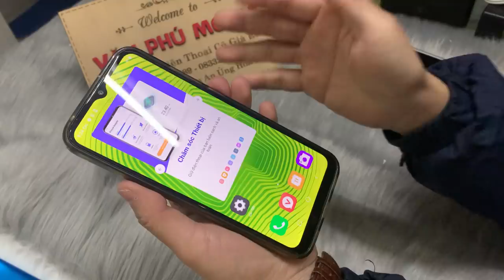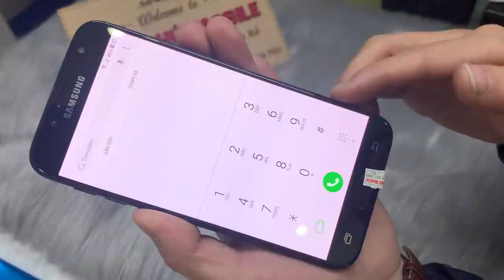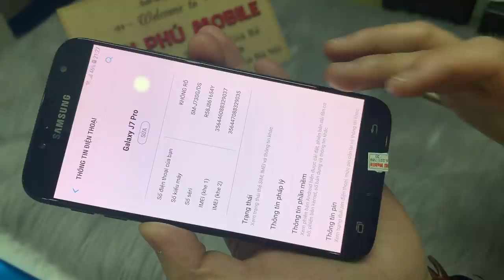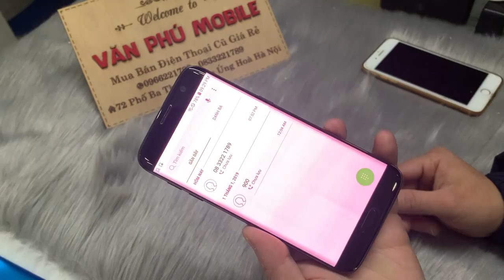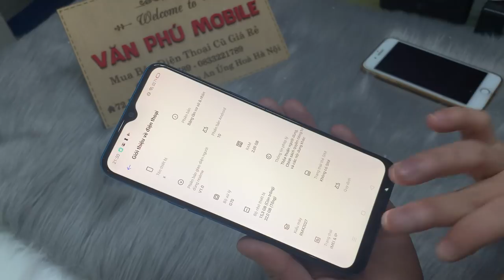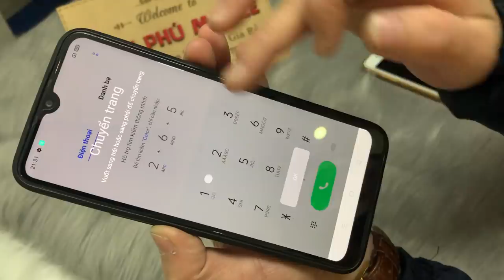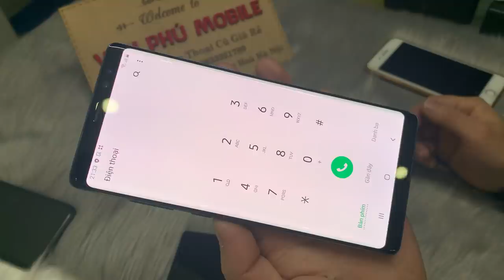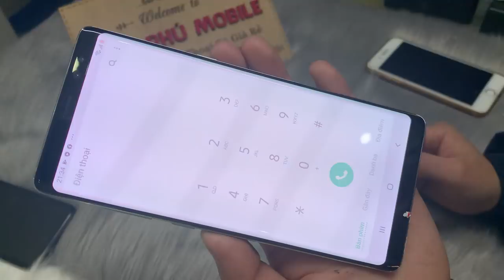Điện Thoại Cũ iPhone Giá 450k Oppo Remi 3i 5i Giá Toàn Hoc Sinh Joy 3 Not8 Giá Sinh Viên 12/01/2021